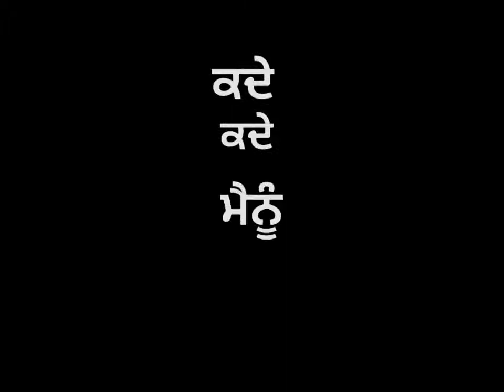Lambarghinii Barbie Maan New Punjabi Wattsapp status blackbackground letest punjabi song 2021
Song Lyrics Status Whatsapp Punjabi Lyrics for Status Video Download Latest Song Punjabi Lyrics Status Video Black Background Status for free. Here is New punjabi sad, romantic, love songs lyrics status videos most liked by audience. black background Lyrics status video download Lyrics with best black background Punjabi Lyrics Status Video. Here you can easily download Love whatsapp status lyrics black background download for  instagram, facebook, whatsapp or other social media platforms.

Punjabi Whatsapp Black Background Status Video Download Latest Punjabi Song status video Black Background Status. Here is New punjabi songs lyrics status videos most liked by audience. black background punjabi status video download Lyrics with best black background Lyrics Status Video. Here you can easily download whatsapp status punjabi black background download for whatsapp or other social media platforms.

Latest Black Background Punjabi Status Videos